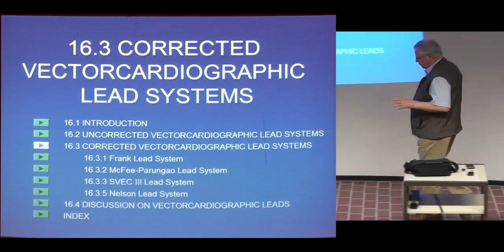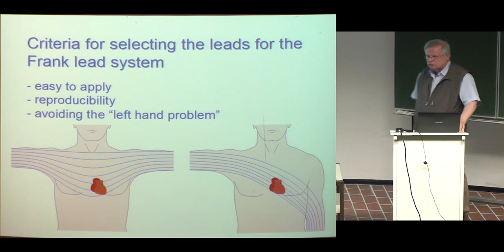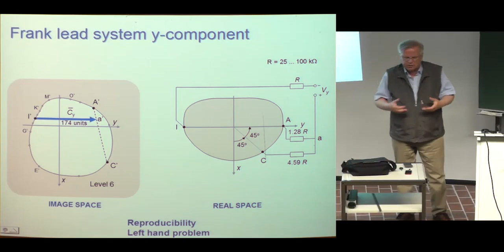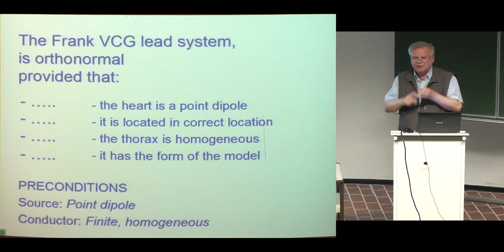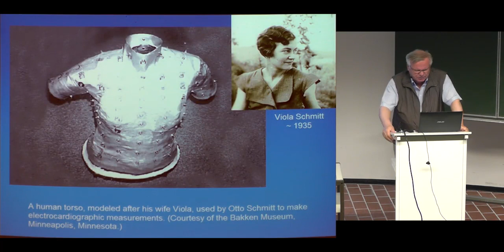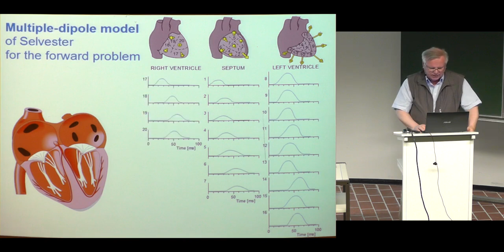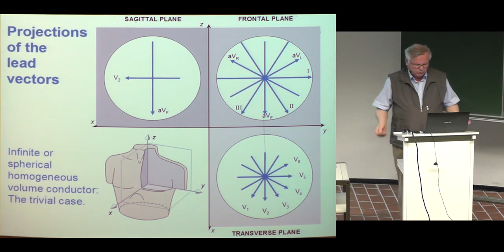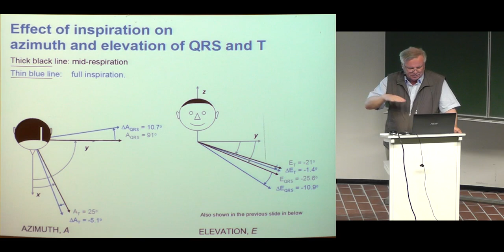Bioelectromagnetism 10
Jaakko Malmivuo: Bioelectromagnetism

Recorded at the Helmholtz-Institute for Biomedical Engineering at RWTH-Aachen University, Aachen, Germany, Summer 2014.

Lecture 10
16. Vectorcardiographic lead systems (Cont.), 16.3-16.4
17. Other ECG lead systems
18. Distortion factors in the ECG